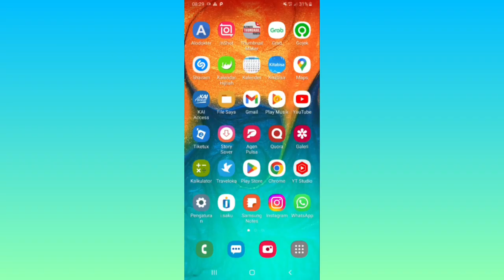Cara Menonaktifkan Unduh Sistem Otomatis di Hp Samsung